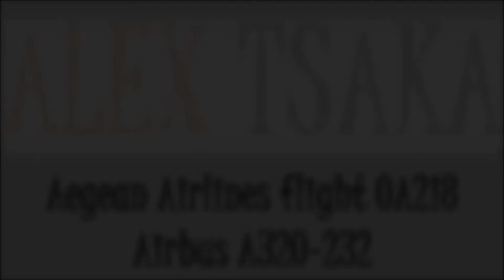Aegean Airlines Airbus A320 SX-DVG Landing in Rhodes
Airline: Aegean Airlines
Aircraft: Airbus A320-232
Registration: SX-DVG
Flight: OA218 Athens to Rhodes
Seat: 3F (Economy Class)
Landing in: Runway 25
Camera: Samsung Galaxy S9 Plus
Video setting: 1080P 60FPS
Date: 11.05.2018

Part 2/4 of my trip to Rhodes with Aegean Airlines.

Flights of the trip:
- A3857 GVA-ATH
- OA218 ATH-RHO (Here)
- OA201 RHO-ATH
- A3854 ATH-GVA

You will also find pictures of our flights on the Facebook page